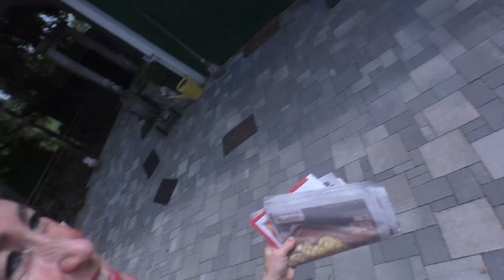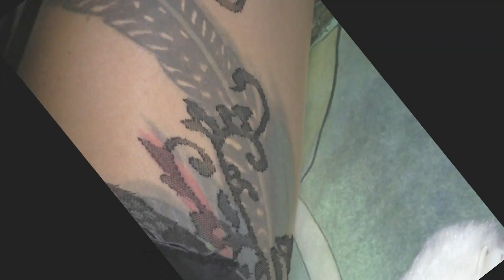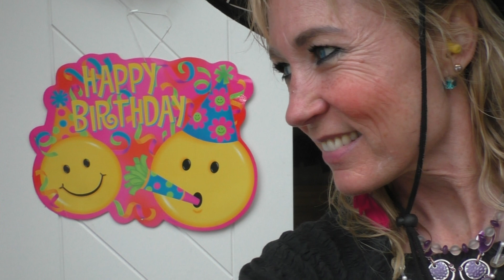chiao - ausweis verloren, ich fahre wello, bus und zug